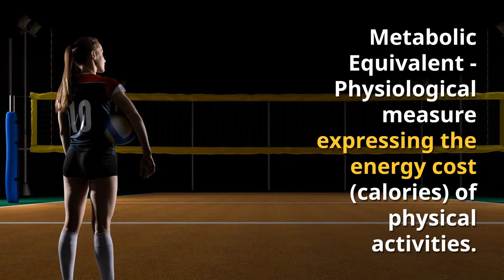ESSENTIAL TRAINING ACRONYMS P.1